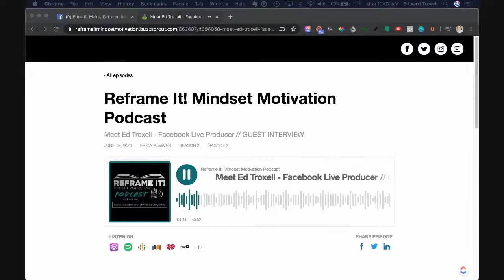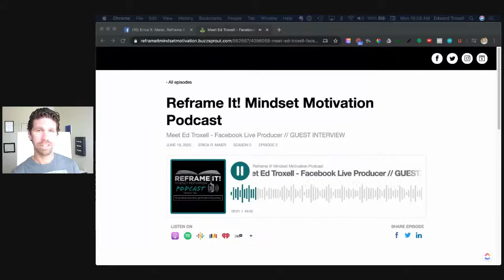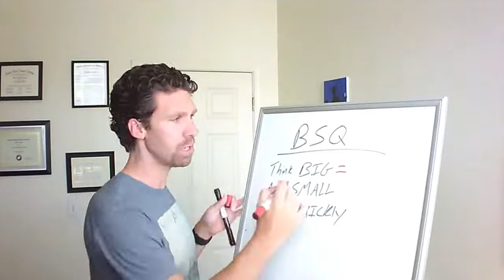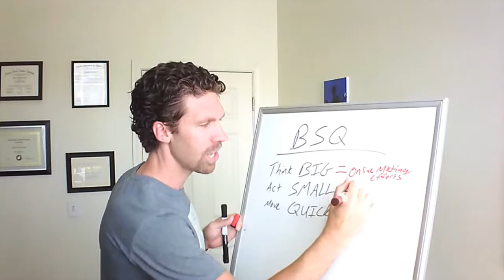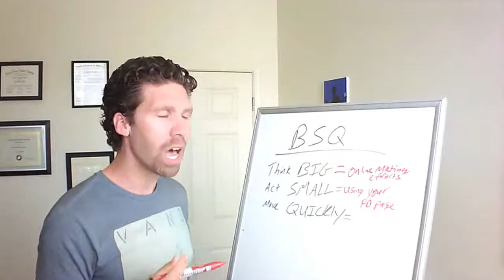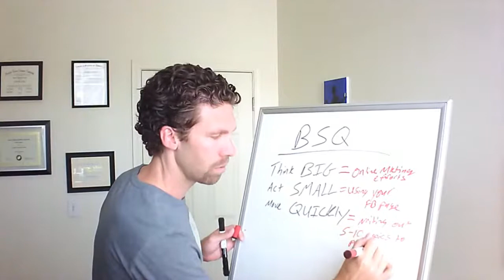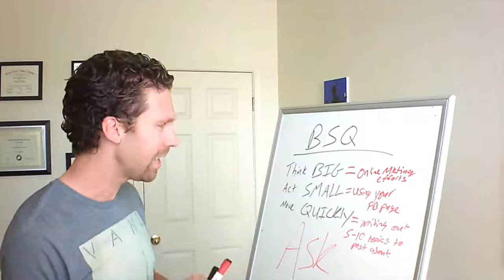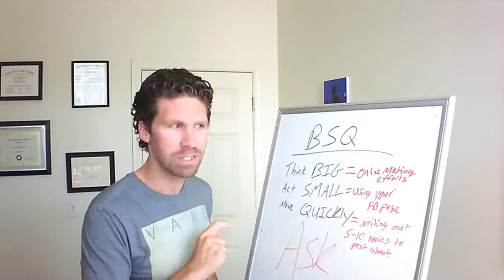BSQ Method for marketing your business online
Tune in LIVE to learn about the BSQ method (one of my favorite to teach) and how you can apply it to your marketing efforts here online.

Be sure to mark your calendars for Wednesday, June 24th at 3 PM PST for a follow-up broadcast which will help you better use your Facebook Page.

Ready to schedule your FREE call to see how I can better support you in your business?